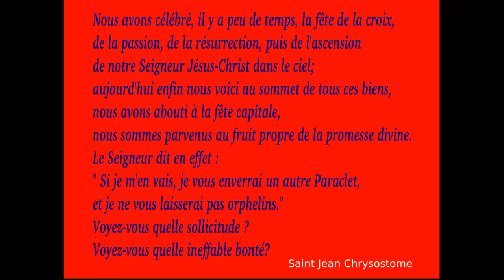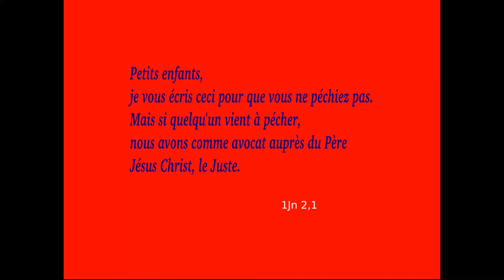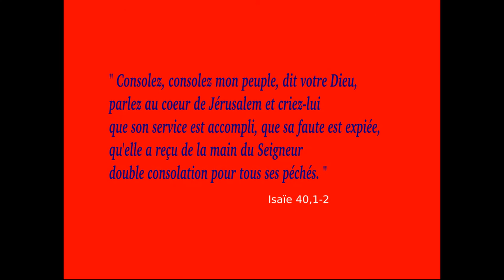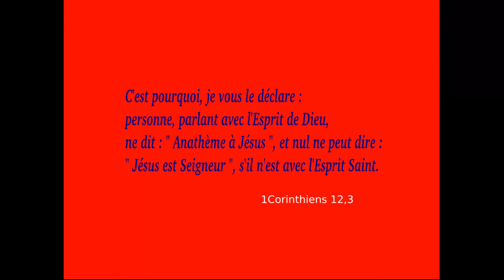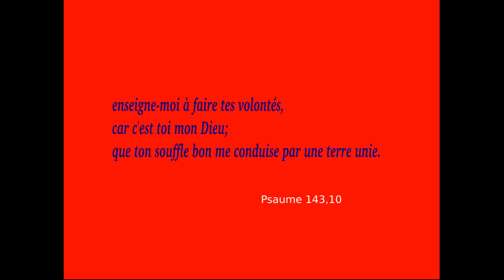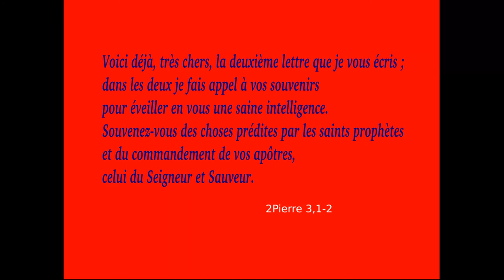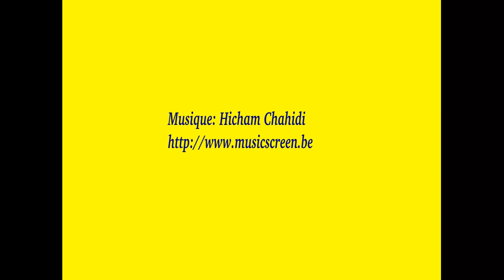Viens Esprit Consolateur